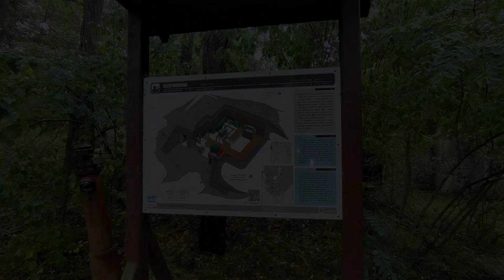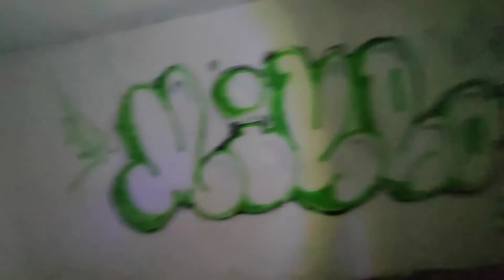Abandoned military bunkers (part 2/2) - Hel Peninsula, Poland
Abandoned military bunkers on the Hel peninsula.
Fortyfikacje, bunkry półwyspu Helskiego.

207 Main Fire Control Point 13. BAS built in 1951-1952
209 Power plant for the 13th BAS built in 1949.
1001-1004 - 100mm cannon firing positions from the 27th BAS built in 1956. Cannons connected by underground corridors.